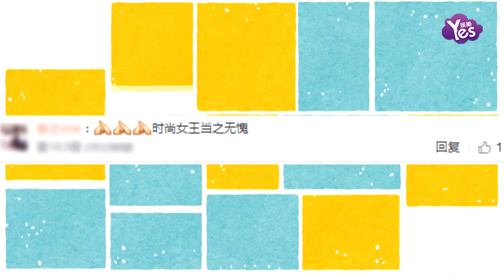【2年前】楊冪最新大片曝光 完美詮釋剛毅直率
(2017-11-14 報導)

近日，楊冪登上12月刊雜誌封面，完美詮釋剛毅直率，超級有特點。被雜誌稱讚為：行走的街拍指南，不僅有傲人的外貌，還有足夠的用心和頭腦把自己打造成最強的品牌，甚至發展出一整個商業帝國。